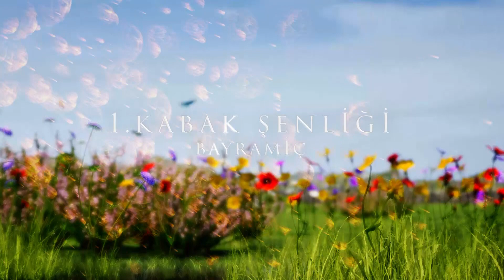Balkabağı Şenliği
Çanakkale'mizin bereketi boldur.Şenlikleri pek çoktur.Mesela Bozcada Bağbozumui Gelibolu Sardalye, Bahar Şenliği..
Bu da bizim gariban bahçemizin I.Bal kabağı Şenliği . Haloween Haftasının yerli versiyonu.
Çanakkale'nin Bayramiç ilçesinde asil kayınvalidem Safinaz Hanım'ın bahçesinde yetiştirdiği azman, gürbüz, besili, şifalı kabakların hasadı ve bahçe bozumunu izleyiniz..Biz de korku yerine şenlik var.Yaşasın doğal yaşam.Yaşasın üreten ve paylaşan eller.
Gün gelecek modern yaşam son bulacak.Bu gideşattan besbelli.O vakit mevcut entellektüel bilgiler, elist yaklaşımlar, akademisyenlik, kuru bilgiler, sanal etkileşinler, dijital kültür ve pedagoji hiçbir işe  yaramayacak.
Yine kendimizi doğa ananın şefkatli kollarına yaslayacağız.O vakit  umarsızca, hoyratça katlettiğimiz doğaya sığınacağız.
Zaman varken ustalardan el alın, doğal yaşamı ve etkileşimlerini tanıyın.Şimdiden üretmeye başlayın.Mutluluk doğadadır.Sevgiyle kalınız..